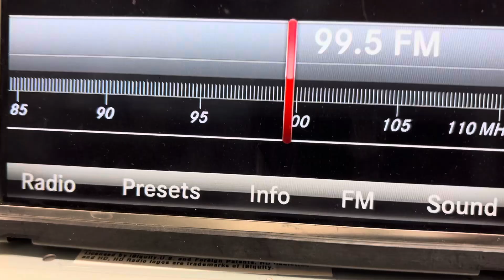F022 Video Shot / FastOEM.com